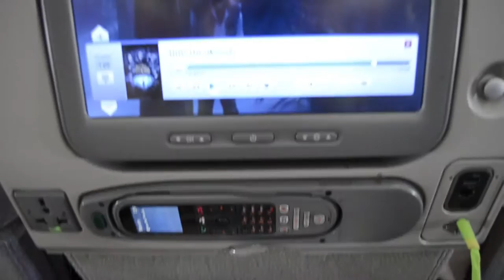Vlog 1: Traveling and Dubai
My first take on vlogging! As I'm very new to this concept please tell me what you would like to see in vlogs, and what could be improved :)
Thought that I would show you a small part of Dubai as we only stayed there for 12 hours and I couldn't make a travel video about it, so enjoy! :D

Stalk me on social medias!